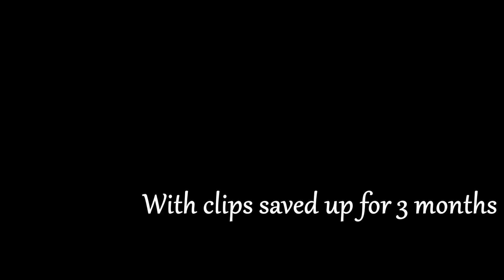"Incarnate 3" Trailer